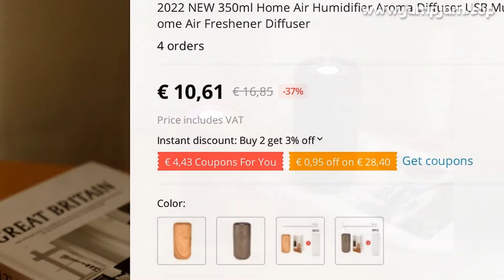🔥 [ ON SALE ] 2022 NEW 350ML HOME AIR HUMIDIFIER AROMA DIFFUSER USB MUTE CAR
00:00:00 Intro
00:00:10 Presentation
00:01:07 Fin 🙏

2022 NEW 350ML HOME AIR HUMIDIFIER AROMA DIFFUSER USB MUTE CAR HUMIDIFIER ULTRASONIC HUMIDIFIER FOR HOME AIR FRESHENER DIFFUSER

PRODUCT STARS ⭐: 0.0/5
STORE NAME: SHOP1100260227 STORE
STORE RATING: 0.0%/100%

This is new store
I will not answer y questions mechanically like other stores
If you like products, please rest assured to buy! If you have any questions, please feel free to contact seller!Super quiet, you don't have to worry about it disturbing y sleep when you go to bed at night, the noise is less than 36dbB, which means it is quieter than the library
Humidification time is 5-12 hs, you don't need to add water frequently
Humidifying space: The water tank capacity of this air humidifier is 350ML, which is not suitable for very large rooms or living rooms (10-20 square meters)
You can use it in y bedroom, office, y car
I think you need it when the room, office, car is dusty and the air is dry and smelly
If y room smells bad, you can p 1-2 drops of essential oils inside the humidifier and it will make a big difference
Delivery time: delivery time is the same as that of most sellers in the market, because we all choose the same logistics method
Note that this product needs to be plugged in all the time to use, so you can't walk around with it
Regarding packaging, we spend a lot of energy on packaging
Here is a picture of packaging, so you don't have to worry about y packaging and product being damaged at all, I think you will be satisfied![Note]1：humidifier can be added with aromatherapy essential oil, but it is recommended to add 1-2 drops, do not add too much
2：Before using the humidifier, please take out the cotton swab and soak it in water for 2-3 minutes, soak it completely and then plug it in
3:Before work it is necessary to wet the filter in the water completely
If the mist is significantly reduced, you need to replace the cotton swab
4:If you have any questions, please contact seller before giving a bad review, we will give you a satisfactory solution~[Features]1
Super Quiet: Runs quietly
It would not be disruptive while you sleep2
Large capacity, dry protection, infiltration and Moisturizing3
Automatic power failure protection,anti-dry4
Mini size, lightweight and compact, easy to carry[Specification]Style: 2022 Newest HumidifierColor: Wood colorName: HumidifierWorking voltage: DC 5VMaterial: PP/ABSAmount ofspray:30-45ml/LWorking current: 450mAWater tank capacity: 350mlUse time: 5-12hPower supply: USBApplicable area: 10-20 square metersNoise: l

0 REVIEWS AN